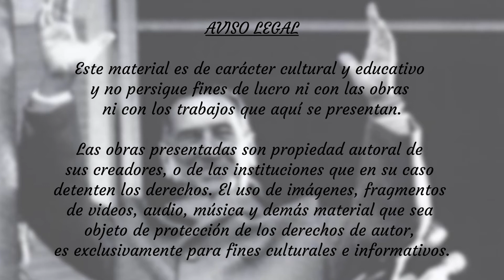Tren Sanitario - 1951